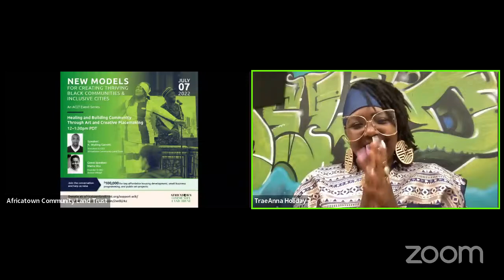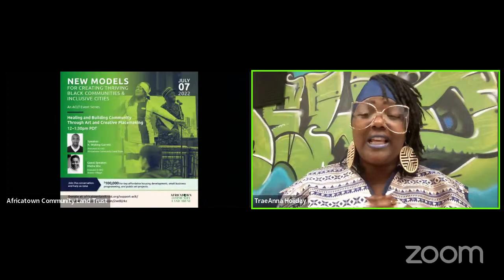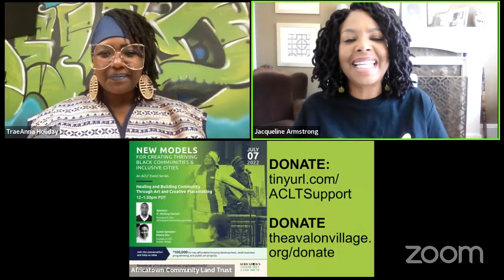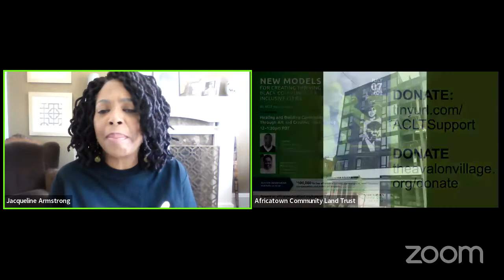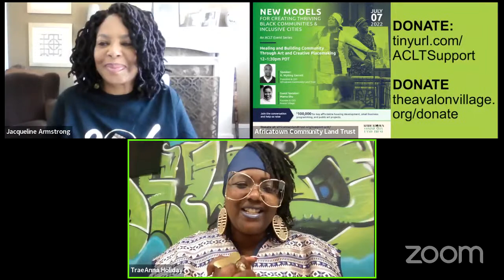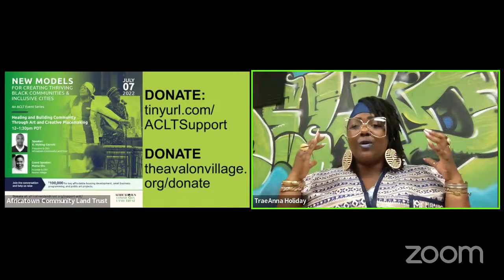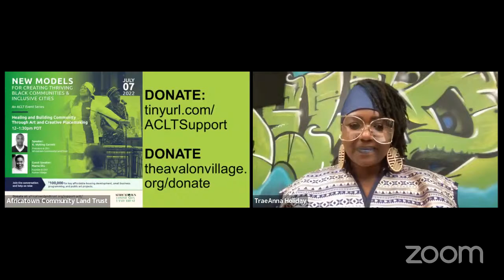ACLT - Healing and Building Community Through Art and Creative Placemaking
“New Models for Creating Thriving Black Communities and Inclusive Cities” is a 4-part virtual conversation led by Africatown Community Land Trust (ACLT) and featuring community leaders doing impactful work across the country to discuss how we can advance equitable development locally in Seattle and nationwide.

“Healing and Building Community Through Art and Creative Placemaking” will feature a conversation between K. Wyking Garrett and Mama Shu about the importance of integrating arts and culture in community development work; how art can be used as a development tool for healing in Black communities; and what resources and cross-sector partnerships are necessary for creative placemaking to strengthen Black communities.